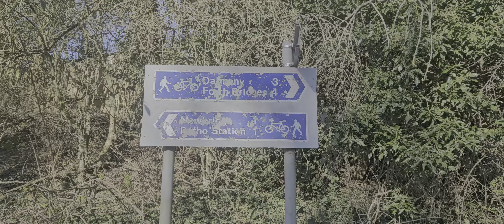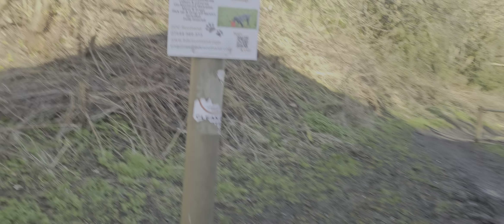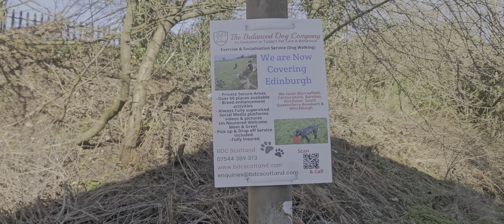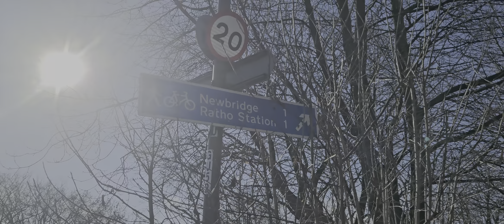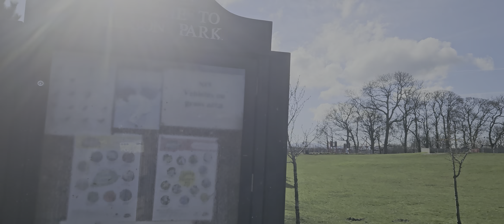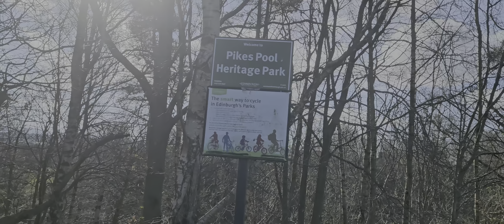Liminal Space Kirkliston Walk Path, Allison Park & Pike Pool Park